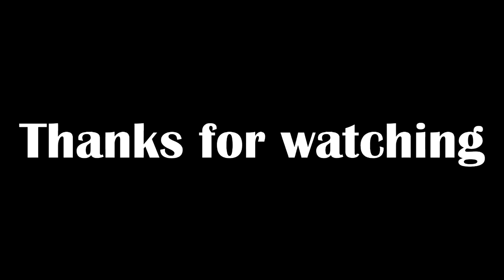The Pot Shop | South Park: The Fractured But Whole #16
PART 16 - Welcome BACK! to the Quest of a lifetime. Join me as I immerse myself in the world of South Park - again - to help save the world.. or something.. again

→ sc: prazmile_31